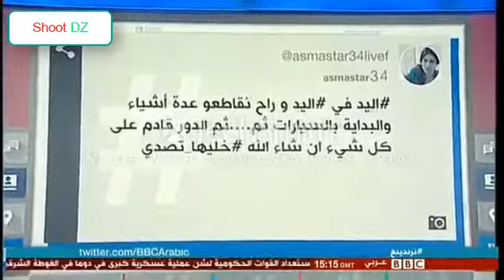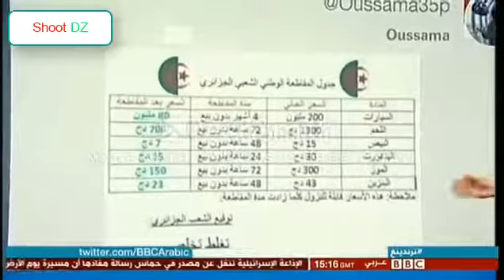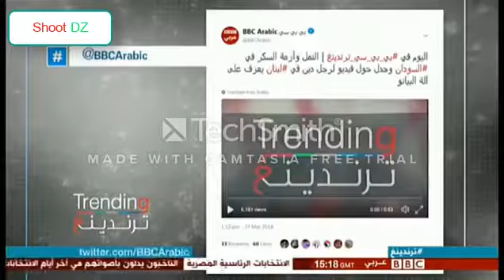البي بي سي | تتكلم عن مدى نجاح حملة خليها تصدي | BBC News